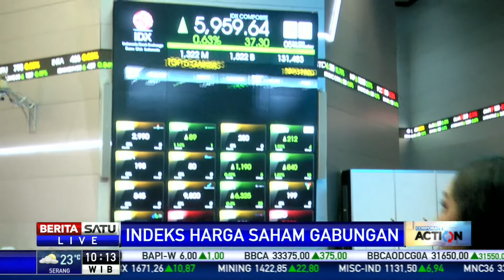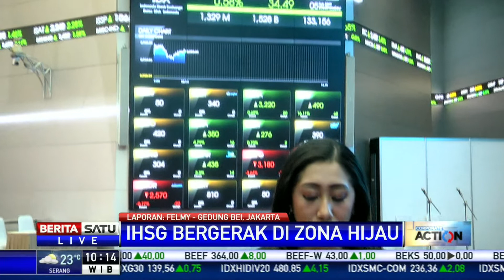Pergerakan IHSG di Angka 5,960.26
Pergerakan IHSG berada di zona hijau di angka 5,960.26 atau 37,93 basis poin pada Rabu (5/2/2020).